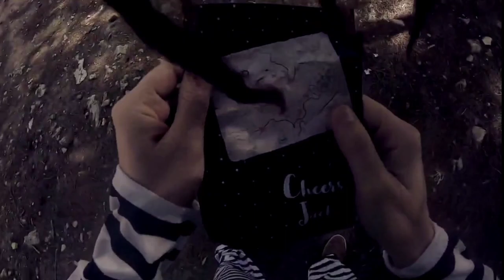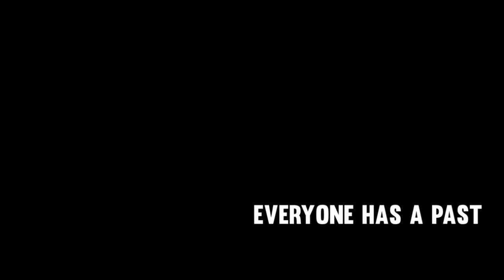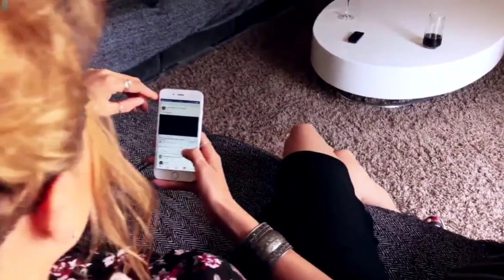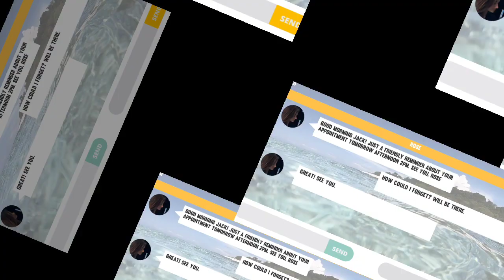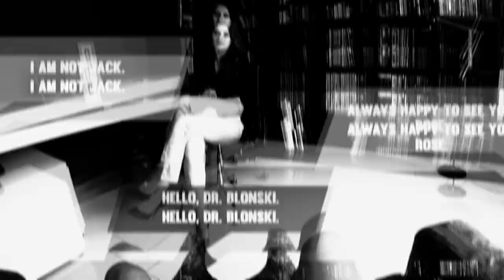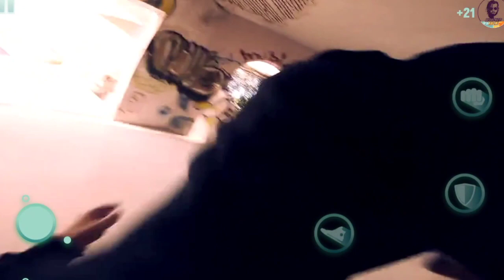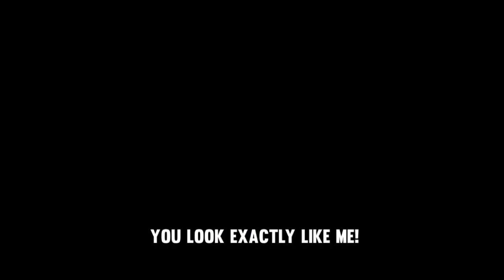I AM THE BIGGEST CRIMINAL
1. Hijacker Jack - Famous, wanted full gameplay
2. Hijacker Jack - Famous, wanted Game
3. Hijacker Jack - Famous, wanted Gameplay Video
4. Hijacker Jack - Famous, wanted Funny Moments
5. Hijacker Jack - Famous, wanted Game video